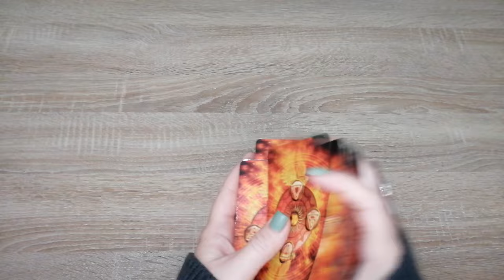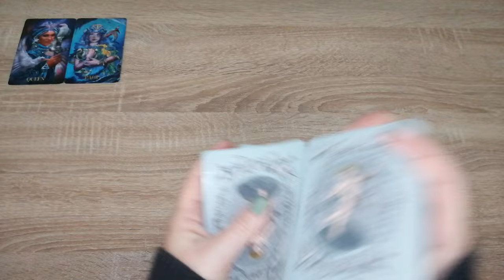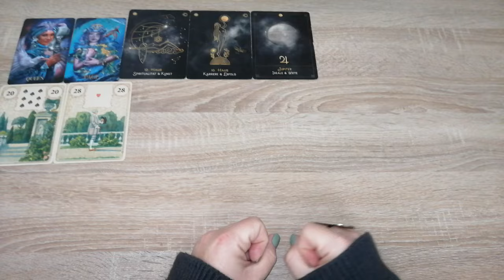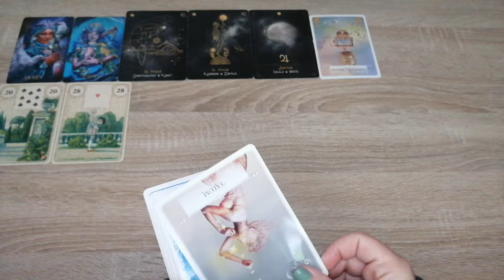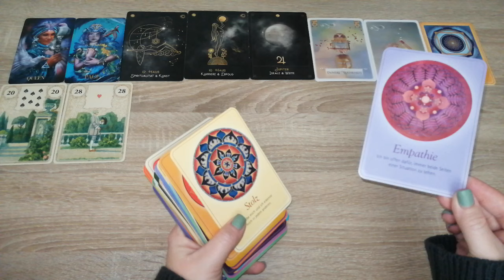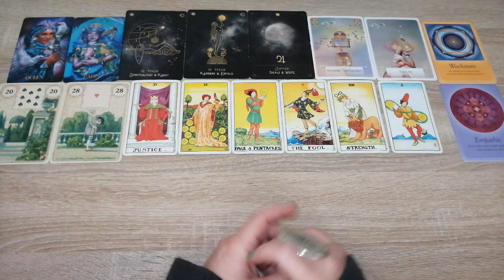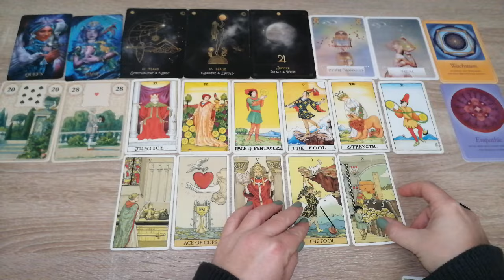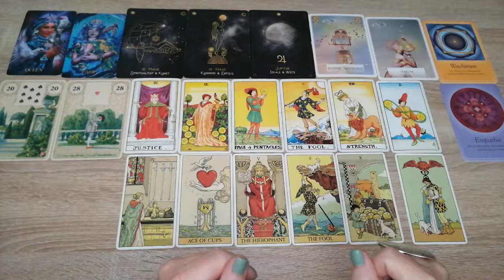ZWIILLINGE deine nächsten 6 Wochen... zeitlose Legung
Vorschaubild: privat

Eure Heleen